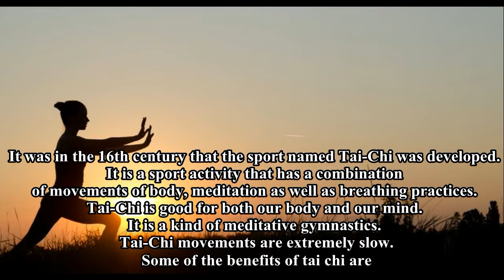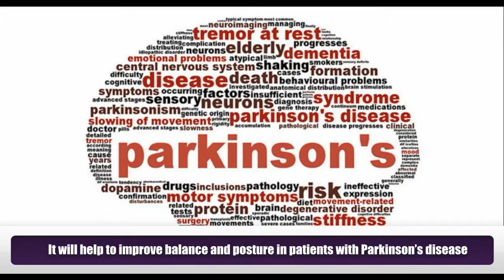11 Health Benefits of Thai Chi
It was in the 16th century that the sport named Tai-Chi was developed. It is a sport activity that has a combination of movements of body, meditation as well as breathing practices. Tai-Chi is good for both our body and our mind. It is a kind of meditative gymnastics. Tai-Chi movements are extremely slow. Some of the benefits of tai chi are.
1) It is a non-competitive martial art. Its defense movements help you to lose your weight.
2) It targets your back while using all the muscles around your neck and shoulders.  Thus, it will help to relieve pain in the neck.
3) It will help to reduce your blood pressure. As it involves slow, relaxed movements.
4) With swift motions and relaxation techniques it helps to reduce symptoms related to arthritis.
5) It will help to improve balance and posture in patients with Parkinson’s disease.
6)  It helps to minimize muscle weakness and improves peripheral function in diabetic patients.
7) It helps in improving your mental strength along with reducing the stress.
8) It needs much more concentration for movements. This will help you to improve your concentration.
9) It is also helpful for maintaining your body balance.
10) It will give you a peaceful sleep at night. It can also prevent insomnia.
11) It can stimulate your immune system. Thus, it can fight against inflammation.

Meet Dr. Purushothaman@Centre For Human Perfection:
About Dr. Purushothaman:
Dr.Purushothaman'sBooks @ Amazon.com
Living In Wellbeing Books@ Kindle